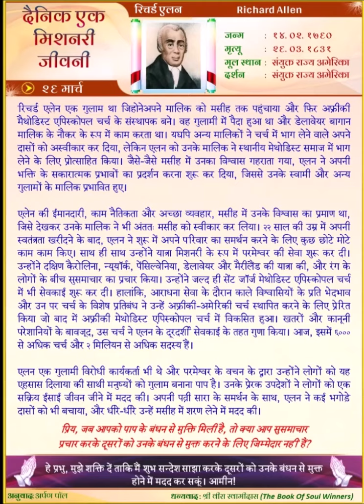Richard Allen (HINDI) Daily One Missionary Biography